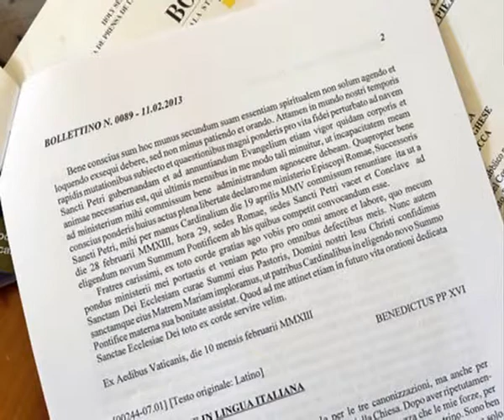Padre Rolando Ernst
Hoy el Padre Rolando nos deja una reflexión sobre la Cuaresma y la renuncia del Para Benedicto XVI . . .